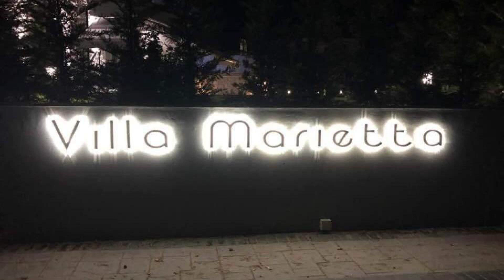Villa Marietta 1, Hanioti, Greece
About Property:
Located in Hanioti, a few steps from Hanioti Beach and 2.4 km from Polychrono Beach, Villa Marietta 1 provides air-conditioned accommodation with a balcony and free WiFi. This villa features a private pool, a garden and free private parking.
The villa comes with 3 bedrooms, 2 bathrooms, bed linen, towels, a flat-screen TV with satellite channels, a dining area, a fully equipped kitchen, and a terrace with sea views.
The villa offers an out...
Property Type: Hotel
Address: Halkidikis, Hanioti, 63085, Greece
Searching For
1. Villa Marietta 1 - Hanioti - Greece
2. Villa Marietta 1 - Hanioti - Greece Address
3. Villa Marietta 1 - Hanioti - Greece Rooms
4. Villa Marietta 1 - Hanioti - Greece Amenities
5. Villa Marietta 1 - Hanioti - Greece Offers and Deals
Audio Credit:
Track Title: Blank Slate
Artist: VYEN